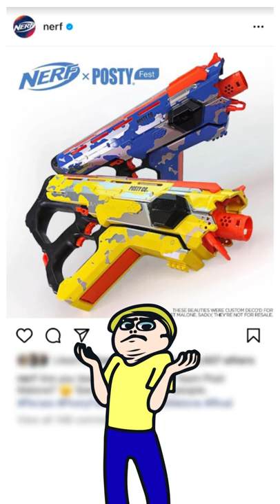Post Malone x Nerf?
Nerf with 2D Brett who sometimes wears a 2D beret. My quick thoughts on the exclusive PostyCo Nerf Perses' blasters teased in November 2019. But they were never seen again?